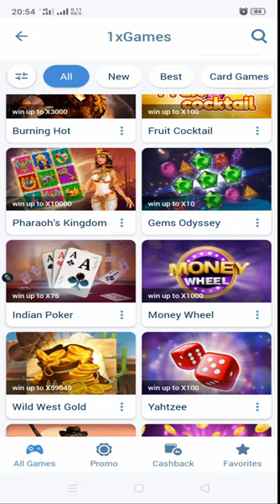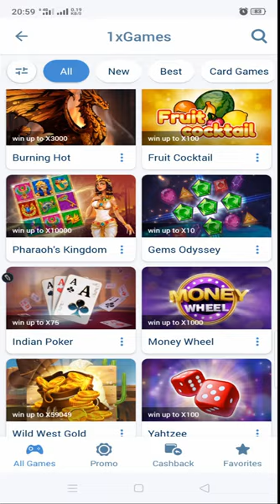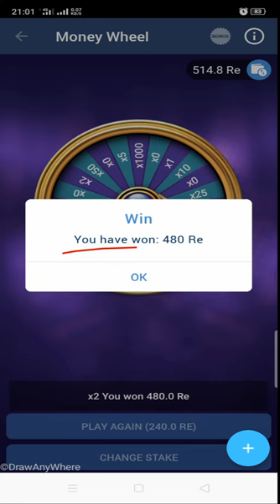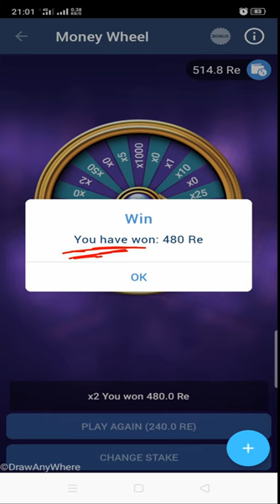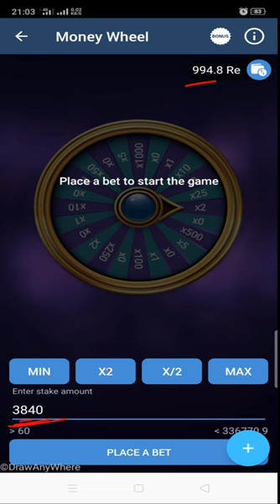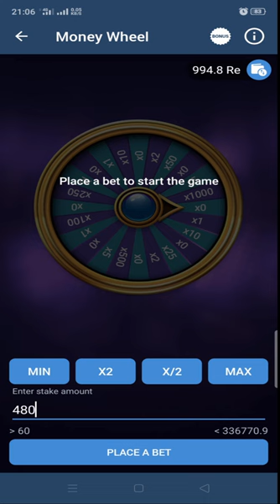Playing Money Wheel Game on 1xbet | Money wheel 1xbet best winning tricks 2023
How to deposit Money 1Xbet From Cashmaal Account| 1Xbet me Deposit Kaise kare| 1xbet Deposit Problem